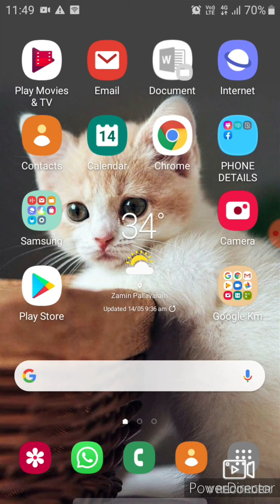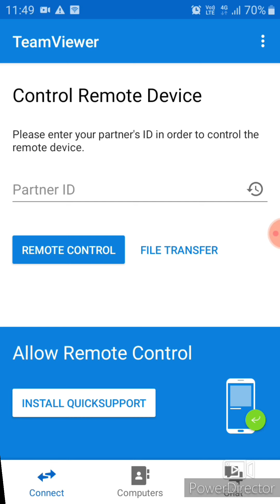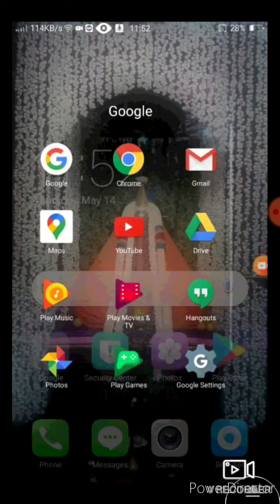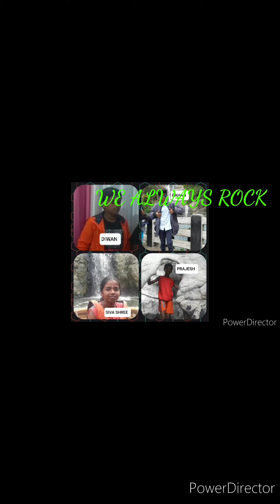HOW TO REMOTE CONTROL FRIEND'S MOBILE IN TAMIL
Without touching your friends phone you can know what they are watching ir doing